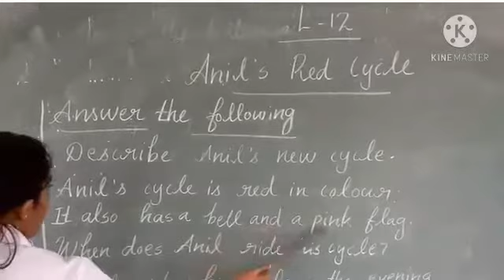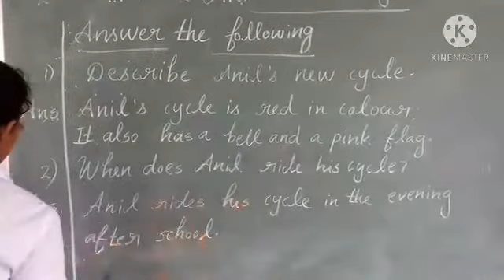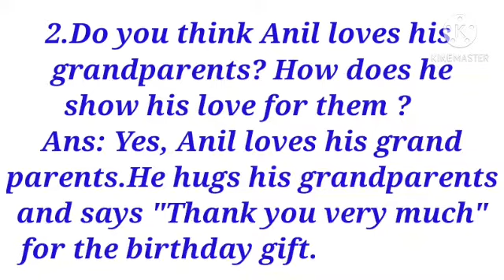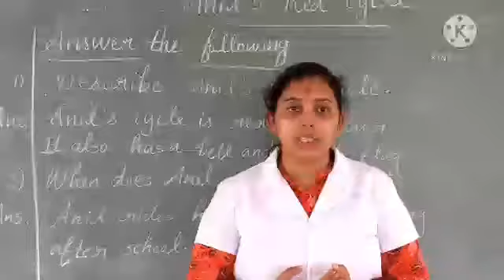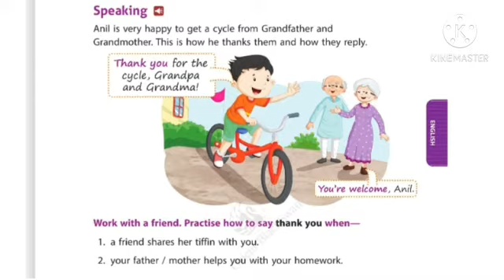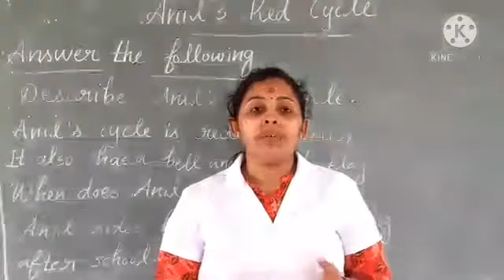LECTURE VIDEO (L-12,QUESTIONS,LISTENING & SPEAKING)13/10/20